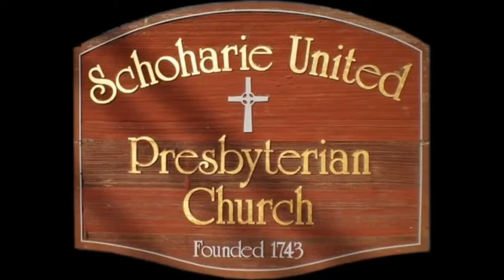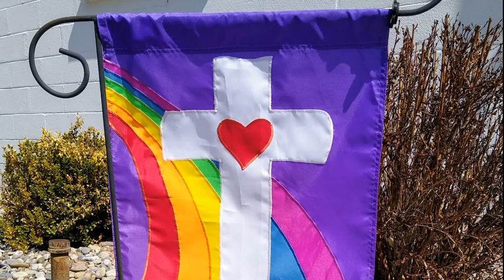July 31 Psalm 20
Last Psalm video of the month! When I started these in April, I thought I would only do them for a month, but here we are, 4 months later. I have been enjoying the rhythm of these devotionals, and will keep doing them as long as they are fulfilling and not a chore.